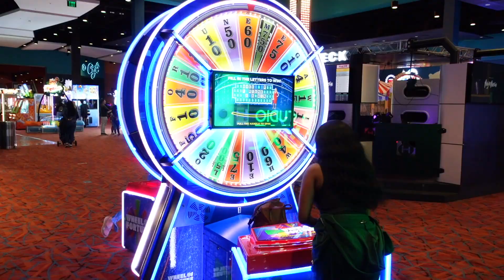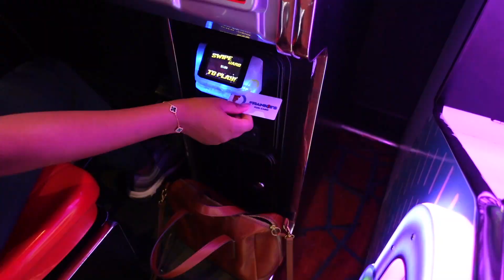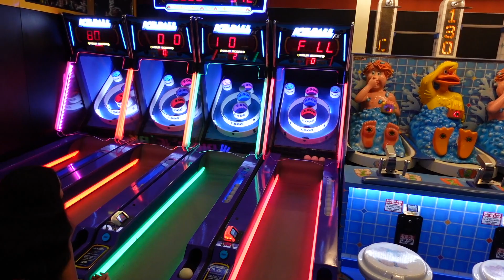VLOGTOBER 2022: AESTHETICS RANT, PELVIC THERAPY, COOK WITH ME, MAKING MOJITOS, CHILL WEEKEND IN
I know I've been gone for a while, and to be honest... I just  haven't been feeling the pressure that comes with this new era of aesthetics. But, I'm here to put on for the regular gworls that work hard and dance to the beat of their own drum. I hope you enjoy this weekend's vlog ♡

♡ MY TOOLS ♡
✰ Camera:  Sony ZV1
✰ Microphone: Movo VXR10
✰ External hard-drive: WD Easystore 2TB
✰ My computer: Macbook Pro 11"

♡ FAQs ♡
What software do I use to edit? ➜  iMovie
How do I edit my thumbnails? ➜ Canva
How old am I? ➜ 28!
Where do I live? Charlotte, NC